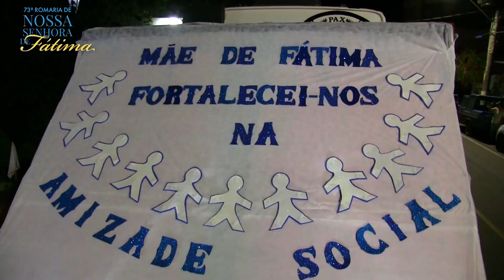73ª ROMARIA DE NOSSA SENHORA DE FÁTIMA EM NOVA ARAÇÁ/RS